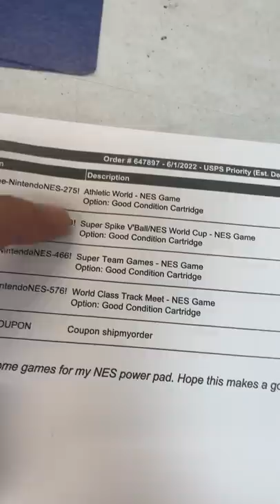Reuben Got Some Awesome Games For His NES Power Pad!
Watch how we ship out an awesome NES order!